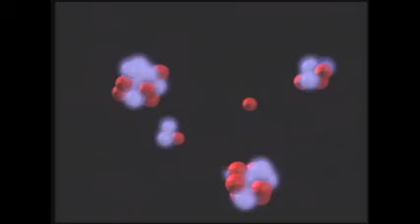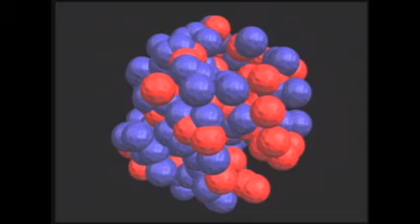Copper vs. Copper at the Relativistic Heavy Ion Collider (2005)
To investigate a new form of matter not seen since the Big Bang,  scientists are using a new experimental probe: collisions between two beams of copper ions. The use of intermediate size nuclei is expected to result in intermediate energy density - not as high as in earlier runs colliding two beams of gold ions at the Relativistic Heavy Ion Collider (RHIC), but more than was produced by colliding a beam of gold ions with much lighter deuterons.